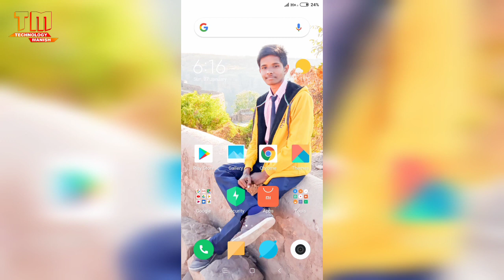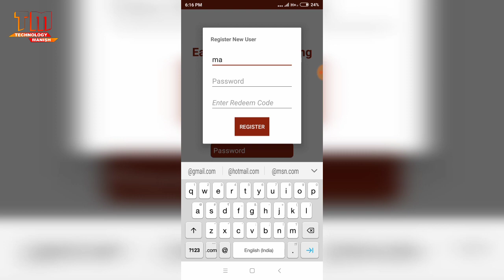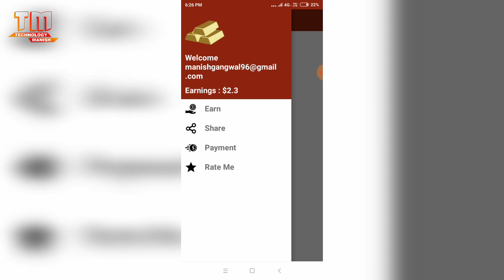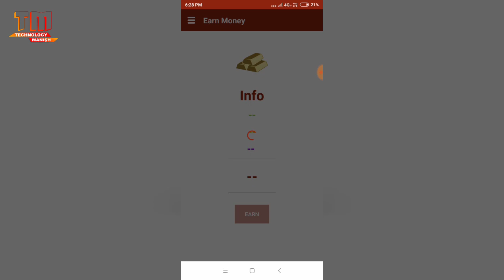Earn Upto 256 Per Month | Best Method To Earn Money Using App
Hi Guys, Aaj Main Aapke Liye Earning Ka Best App Laya Hoon Jiski Madad Se Aap Mahine Main ₹18,000+ Kma Sakte Ho Ye Best Method Hain 2019 Ke Ander Earning Kerne Ka To Use Kro App Or Lakho Kmavo ok..

Earn Upto $256 Per Month | Best Method To Earn Money Using App | By Technology Manish |

►App Refer/Redeem Code : - 227335

▌Visit!!, Like!!, Follow!!, Join! ▌